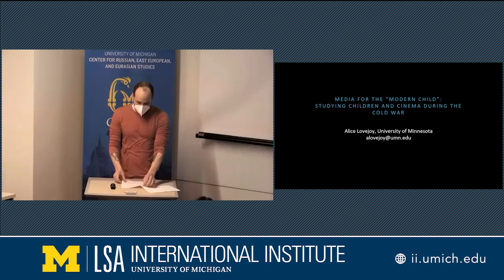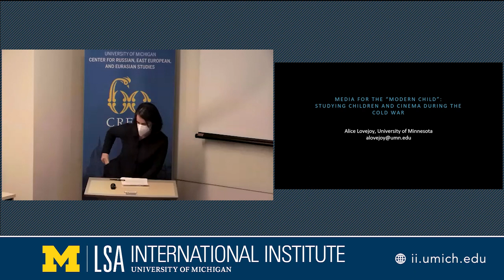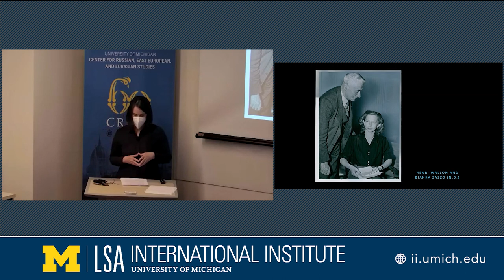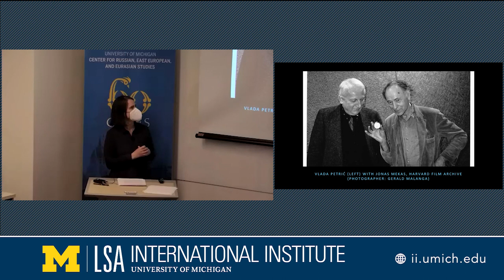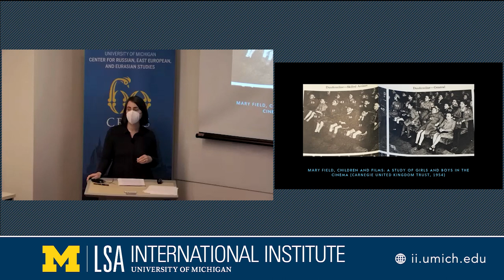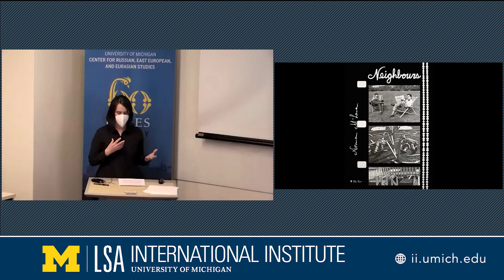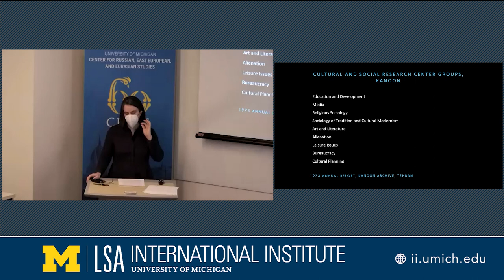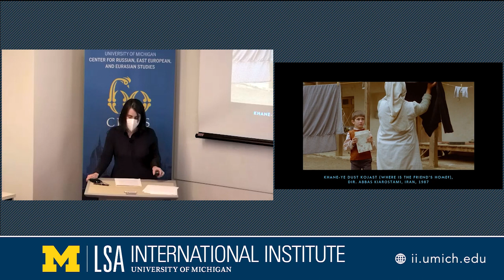Media for the "Modern Child": Studying Children and Cinema during the Cold War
Alice Lovejoy, associate professor of cultural studies and comparative literature, University of Minnesota. Mar 29, 2023